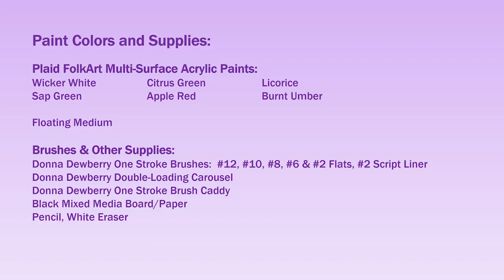Learn to Paint One Stroke - Relax and Paint With Donna - Holiday Chickadee | Donna Dewberry 2022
Learn to Paint with me - Donna Dewberry.  I'm getting into the holiday season spirit and taking you with me - let's create this quick and easy Chickadee in some holiday greenery and berries together.  Enjoy this fun and relaxing time with me just painting stress free!